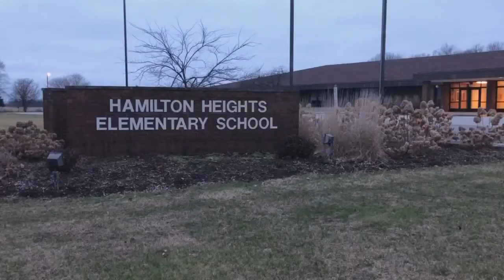Easing student fears about fire drills